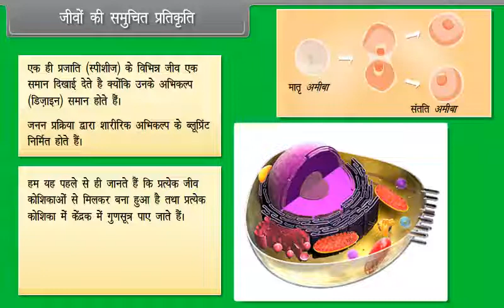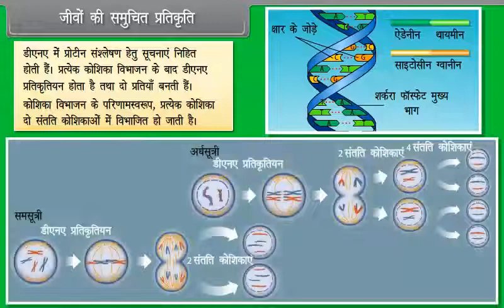जीवों की समुचित प्रतिकृति | Exact Copies of Organisms